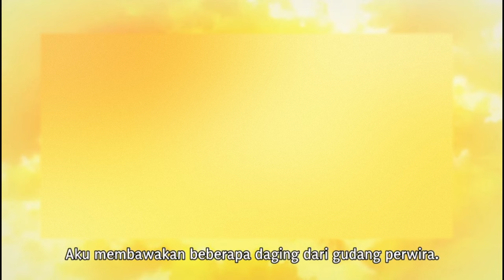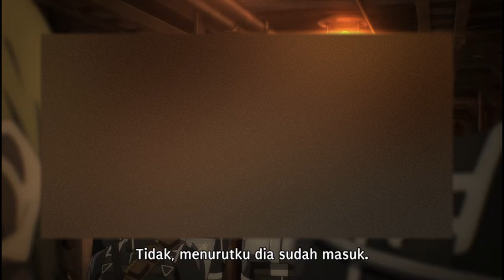Ucapan Onyankopon Sesuai Isi AlQuran? Review Alur Cerita Anime Attack On Titan | Anime Islam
Ucapan ustadz Onyankopon Sesuai Isi AlQuran? Review meme Alur Cerita Anime Attack On Titan episode 8 dan 9 atau episode 67 dan 68 Shingeki no Kyojin season 4

Daftar Isi :
00:00 Cerita Sebelumnya
00:37 Intro
01:38 Sasha Braus dibunuh
02:20 Review kematian Sasha Braus
03:32 Alur cerita Episode 68
04:00 Onyankopon
06:00 Dalil Al Qur'an dalam Ucapan Onyankopon
09:17 Penyebab perbedaan menurut agama Yahudi dan Nasrani
11:14 Outro